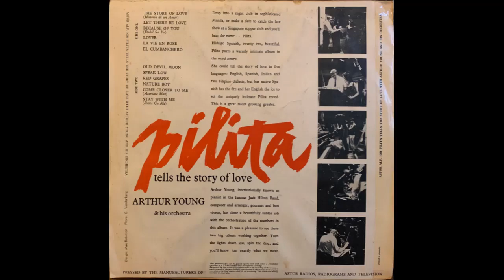Pilita Corrales - Historia De Un Amor (Vinyl Record)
One of her songs that recorded in Australia during her album in 1959.
Una canción española cantada por Pilita Corrales.